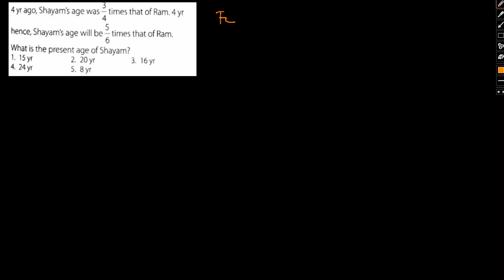Quantitative aptitude model questions for RBI grade B. exam cheat sheet with special shortcut tips.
RBI grade B QA sample questions with detailed solution and explanation for concept building along with special shortcut tricks and tips.

FOR ANY QUESTIONS/ STUDY MATERIALS / MOCK TESTS FEEL FREE TO

RBI Grade B exam is a national level competitive test conducted by Reserve Bank of India for recruitment of Officers in Grade ‘B’ (General) - DR, DEPR, and DSIM in Common Seniority Group (CSG). RBI Grade B 2020 recruitment is conducted in three phases – Preliminary, Main exam, and Interview Round.
RBI Grade B Exam 2020 Eligibility
Candidates must meet the eligibility guidelines issued by RBI before applying online. The basic eligibility criteria pertaining to nationality, age limit and educational qualification of a candidate is discussed below:

RBI Grade B Nationality
To appear for RBI Grade B Examination 2020, a candidate must be either: —

a citizen of India, or
a subject of Nepal or Bhutan, or
a Tibetan refugee who is permanently settled in India prior to January 1, 1962, or
a person of Indian origin who has migrated from either Pakistan, Burma, Sri Lanka, Kenya, Uganda, Tanzania, Zambia, Malawi, Zaire, Ethiopia, or Vietnam with the intention of residing permanently in India.
Please note that candidates belonging to categories (b), (c), and (d) should possess a certificate of eligibility issued by the Government of India.

RBI Grade B Age Limit
Candidates should fall in 21 and 30 years of age group as on September 1, 2020.
However, the upper age limit for candidates with M.Phil. and Ph.D. qualifications is 32 and 34 years respectively.
Reserved category candidates are eligible for relaxation in upper age limit as per Government of India norms.
RBI Grade B Qualifications Requirement
The educational qualifications prescribed for RBI Grade B Examination 2020 are as follows:

Post Minimum Educational Qualifications
Officers in Grade 'B' (DR) - (General)
At least 60% marks in aggregate for all semester/years (50% for SC/ST/PWD) or an equivalent grade in Bachelor’s degree as well as in 12th (or Diploma or equivalent) and 10th Standard examinations from recognized University and Boards respectively.

Officers in Grade 'B' (DR) – DEPR
A Master's Degree in Economics / Econometrics / Quantitative Economics / Mathematical Economics / Integrated Economics Course/ Finance, with a minimum of 55% marks or an equivalent grade. SC/ST/PWD candidates are allowed a relaxation of 5%

Officers in Grade 'B' (DR) - DSIM Essential: A Master's Degree in Statistics/Mathematical Economics/ Mathematical Statistics/Statistics & Informatics/Econometrics from IIT-Kharagpur or Applied Statistics & Informatics from IIT-Bombay with at least 55% marks in aggregate of all semester/years or an equivalent grade; OR
Master's Degree in Mathematics with at least 55% marks in aggregate of all semester/years and 1-year PG Diploma in Statistics or related subjects from reputed institute; OR
M. Stat. from Indian Statistical Institute with a minimum of 55% marks in aggregate of all semesters/years OR
PG Diploma in Business Analytics (PGDBA) jointly offered by ISI Kolkata, IIT Kharagpur and IIM Calcutta with at least 55% marks in aggregate of all semesters/years or equivalent grade.
Note: For SC/ST/PWD candidates, the minimum marks required in Master's Degree as in items a, b, c and d above is 50% in aggregate of all semesters/years or an equivalent grade.
RBI Grade B Number of Attempts
If General Category candidates have already appeared 6-times for Phase-I Exam of this post in the past, then they would be considered ineligible to apply. However, there are no such restriction in case of candidates belonging to SC/ ST/ OBC/ PWD if the posts are reserved for them

Download RBI Grade B 2020 Official Brochure

RBI Grade B 2020 Application Form
RBI Grade B 2020 Registration can be done through online mode only at the official website. Candidates willing to apply for posts in both Gr. B (DR)-General and Gr B (DR) DEPR / DSIM need to apply separately for each position along with requisite application fees.